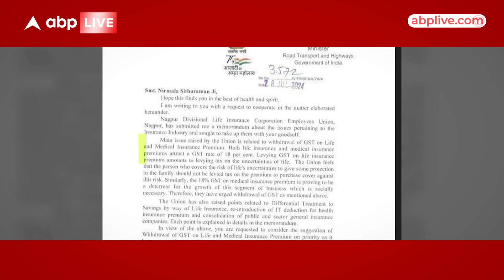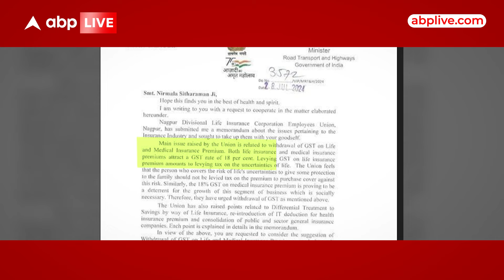Nitin Gadkari ने सीतारमण को पत्र लिखा..Life, मेडिकल इश्योरेंस प्रीमियम की 18% GST हटाने की मांग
केंद्रीय मंत्री नितिन गडकरी ने वित्त मंत्री को एक चिट्ठी लिखी है । इस चिट्ठी के सामने आने के बाद विपक्ष को सरकार पर हमले का मौका मिल गया है । पूरा मामला इंश्योरेंस पर जीएसटी को लेकर जुड़ा है ।